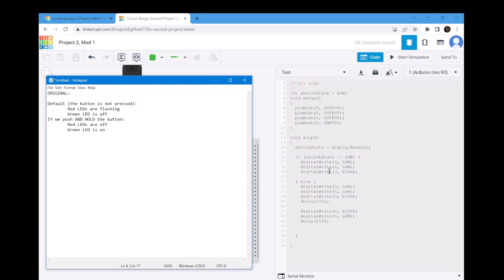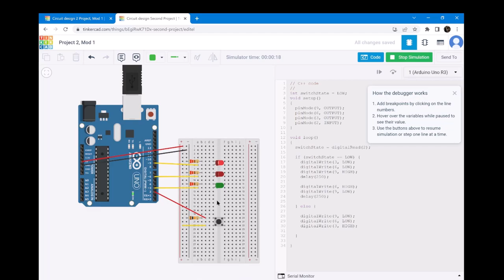How to modify the LED flashing effect